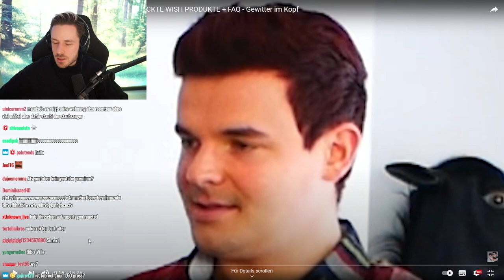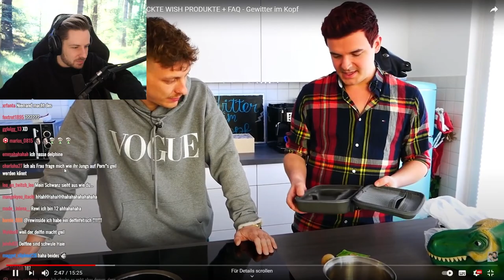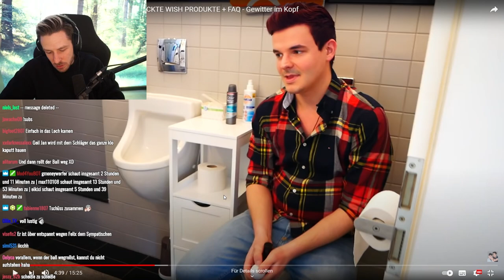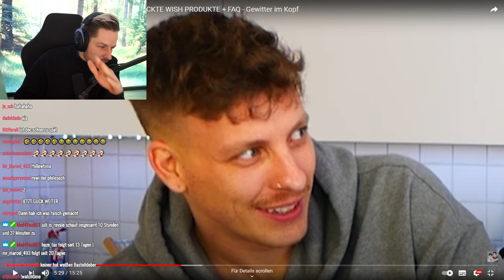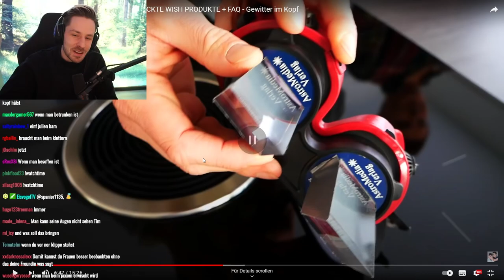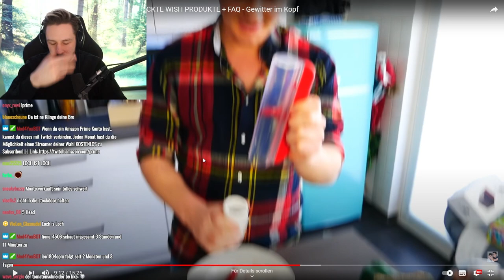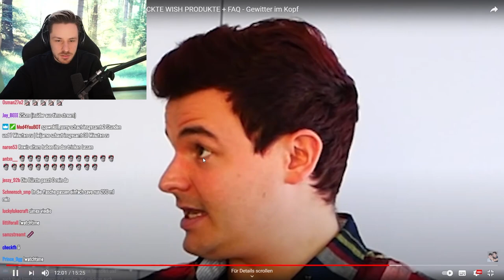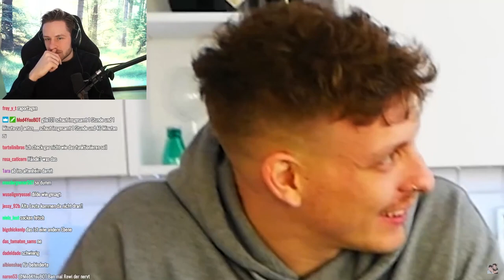Reaktion auf Tourette und FELIX LOBRECHT testen VERRÜCKTE WISH PRODUKTE